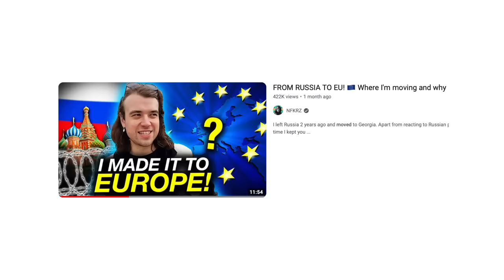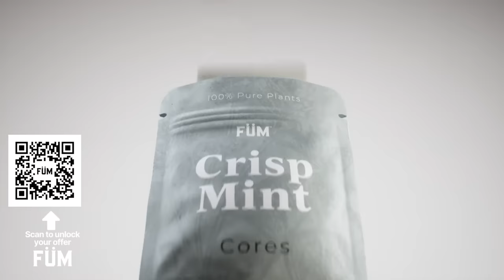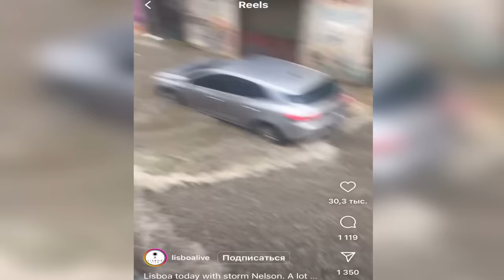My RUSSIAN MIGRANT Life in Europe! 🇪🇺 First impressions & more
Hello! My name is Roman and I left Russia in 2022, after the start of the war in Ukraine. I lived in Georgia for 2 years and, after finally getting my EU Visa, I moved to the European Union! In this video I'd like to talk about my new Russian immigrant life in Portugal, show you a bit of my moving process and talk about my first impressions of life in Lisbon. I'll also give you guys a classic NFKRZ apartment tour, visit IKEA and try IKEA food for the first time in years! Have you ever wondered what it's like to be Russian in Europe in 2024? Let's talk about how I went FROM RUSSIA TO EU and take a little walk around Lisbon! Hope u like and sub for more thx xoxo

00:00 I FINALLY moved to Europe!
01:06 Apartment tour
04:43 Why did I choose Lisbon?
05:59 Russian visits IKEA (emotional)
07:17 Russian tries IKEA food (unbelievable)
07:55 Being a bum in an empty flat
08:55 Portugal first impressions
10:01 Designing a home is HARD
10:36 Moving country is VERY DIFFICULT
11:38 Applying for EU residency!
12:43 Future plans & feelings